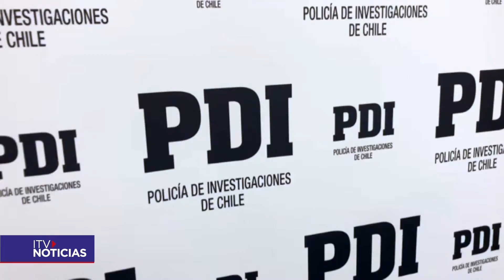FORMALIZADO POR DROGAS